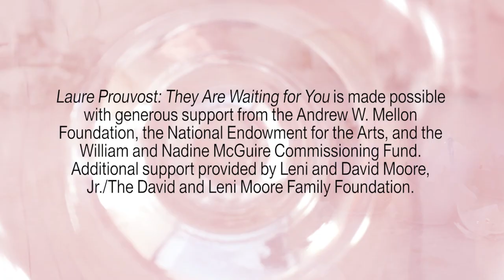Laure Prouvost: They Are Waiting for You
Laure Prouvost (France, b. 1978; lives and works in Antwerp) produces absorbing moving image and sound installations in which she conflates reality with fiction and art with everyday life. Prouvost’s environments often confound expectations through a rapid-fire succession of sound and image. Narrated in the artist’s soft, seductive voice, they are interspersed with spoken and written instructions that directly address the viewer. Combining painting, sculpture, and found objects alongside her projected images, Prouvost lures the viewer-turned-participant into an abstracted, preverbal state of consciousness from which to rediscover the joy of learning language, words, and meanings.